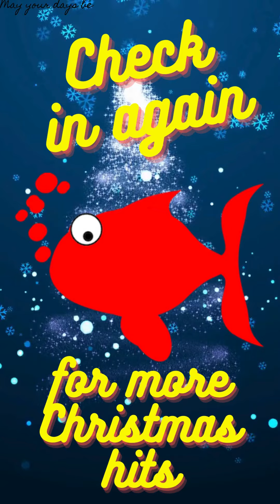Xmas Hit #6 - "BIG BONG GERRY LEE IS.HIGH - PART 1"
"BIG BONG GERRY LEE IS HIGH - PART 1"
Featuring Nigel Robinson and Elle 66
Alternative Christmas Hits from Redfish Sounds.
Don't miss the followup hit "BIG BONG GERRY LEE IS HIGH - PART 2" ... Coming Soon!